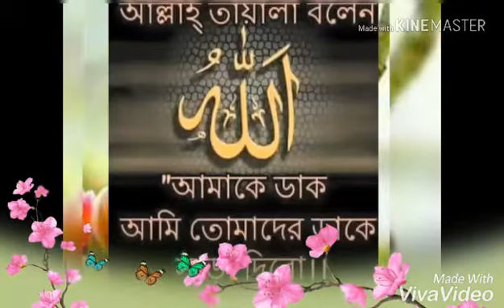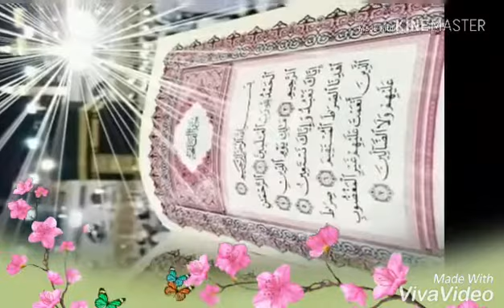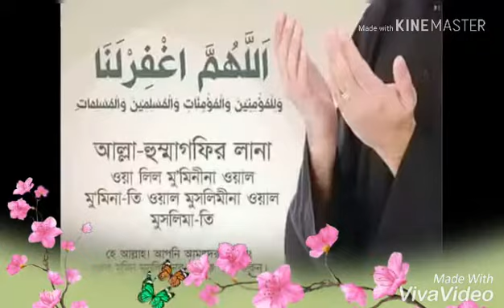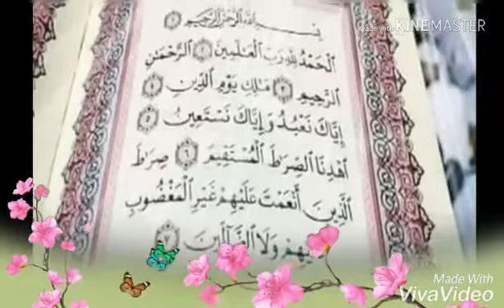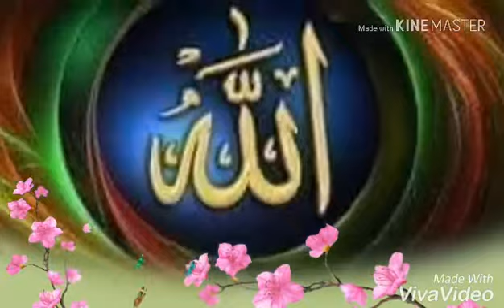🌷💚🌻 ইসলামী সংগীত। কুরআনের আলোকিত বুঝ দাও।💙🌿🌺